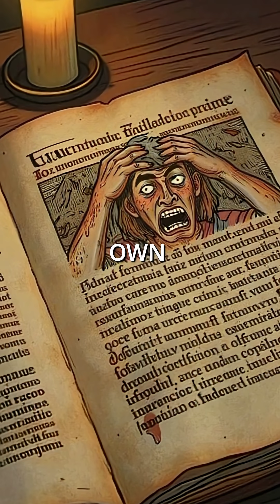Medieval Priests Accidentally Discovered This Brain Condition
coprolalia = uncontrollable swearing. medieval exorcists knew it first science histor...